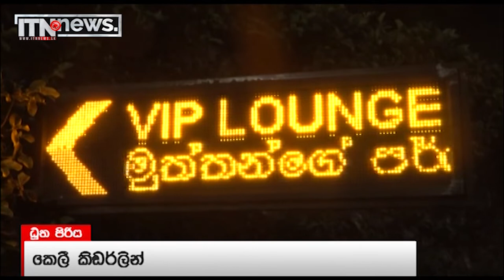ඇමෙරිකා රාජ්‍ය දූත පිරිස අද අලුයම දිවයිනට